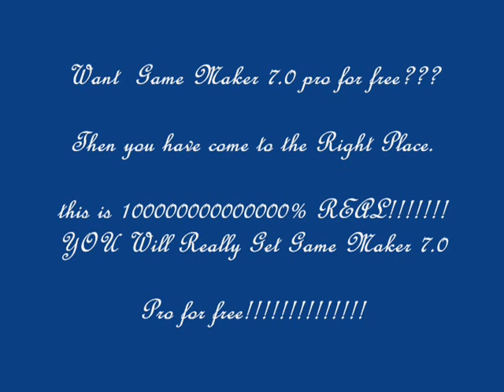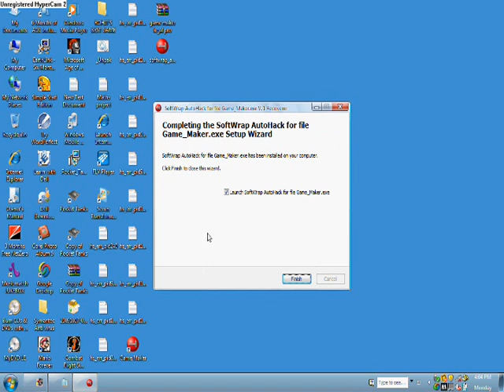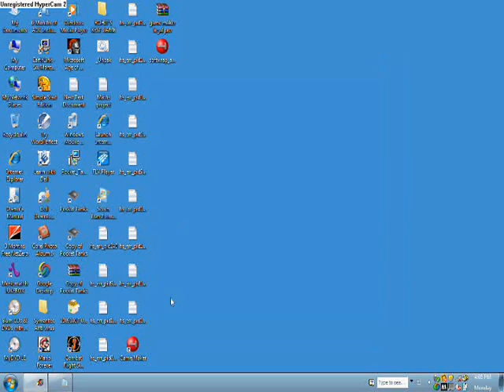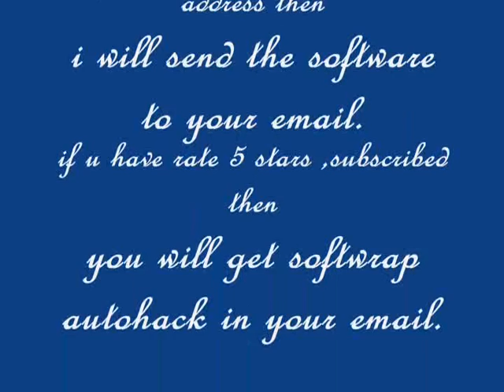How to Get Game maker pro for free!!!!!!! real!!!!!! 100% working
YOU NEED A SOFTWARE CALLED SOFTWRAP AUTOHACK.UNFORTUNATEKY NOW IT IS  NOT AVALABLE.BUT YOU CAN GET IT IF YOU RATE 5 STARS, AND SUBSCRIBE TO MY CHANNEL.THEN GIVE ME YOUR EMAIL ADDRESS I WILL MAIL IT TO YOUR EMAIL ADDRESS I WILL CHECK THAT IF U HAVE SUBSCRIBED OR NOT THEN ONLY I WILL GIVE U THE SOFTWARE OTHERWISE I WILL NOT.